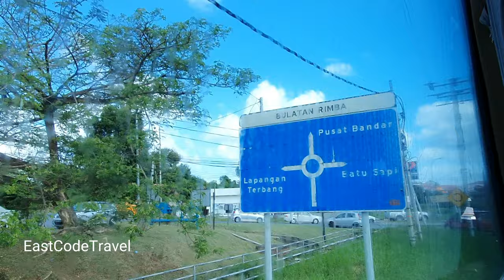Road to Sandakan 2020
Sandakan city in Borneo part of Malaysia